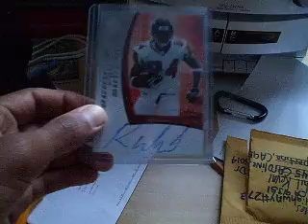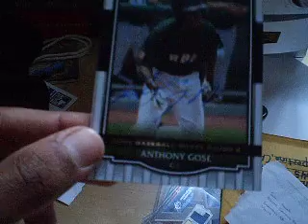Mailday: Vall3y T3rror, TTM Success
Thanks a lot to VALL3Y T3RROR for the trade, great reliable trader with some great high-end cards, please go check out his page:

TTM: Anthony Gose, OF, Phillies (2nd round pick 2008 draft)

Also, i'm workin on my photobucket right now, so it should be up within the next few days, i'll have a link on my channel when it's up as well as in my next video.